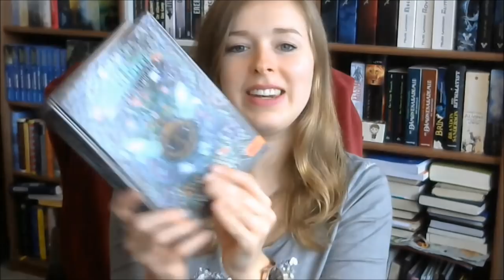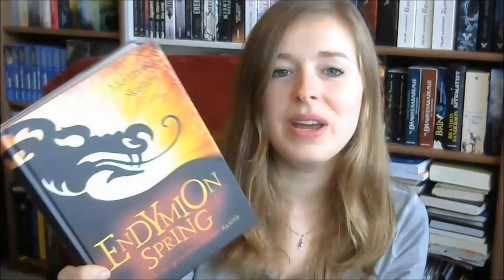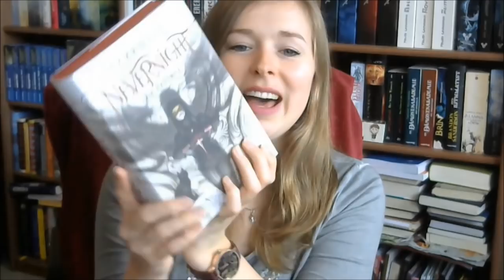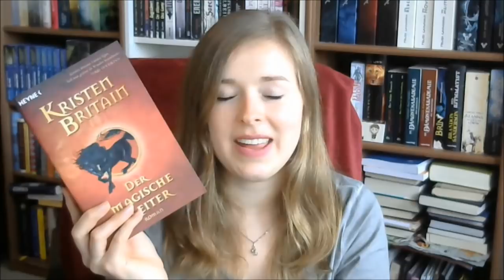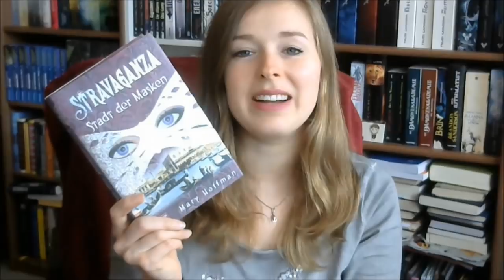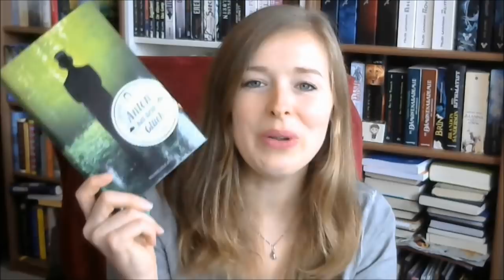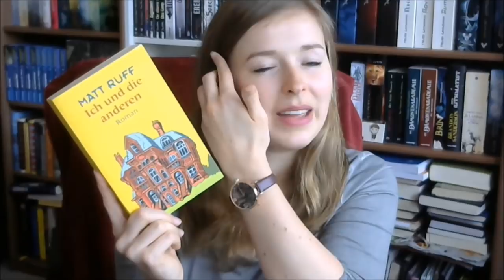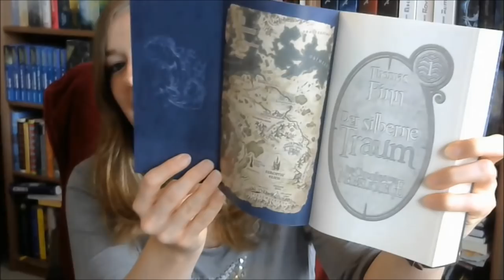Der Stephen King - Buchtitel - TAG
Vielen Dank an Jennys Lesestoff fürs Nominieren! Schaut auch unbedingt bei ihr vorbei:

Die Fragen:

1. Friedhof der Kuscheltiere:
Zeige ein Buch, in dem ein Tier eine wichtige Rolle spielt.
2. Sie:
In welchem Buch spielt ein Buch eine große Rolle?
3.Der Anschlag:
In welchem Buch geht es um Zeitreisen?
4. Carrie:
Nenne ein Buch mit einer weiblichen, starken und etwas durchgeknallten Protagonistin.
5. Das Bild:
In welchem Roman spielt ein Kunstwerk eine tragende Rolle?
6. In einer kleinen Stadt:
Zeige ein Buch, in dem es um einen oder mehrere besondere oder magische Gegenstände geht.
7. Der Talisman:
In welchem deiner Bücher geht es um Glück?
8. Der dunkle Turm:
Welches Buch fängt von der Stimmung unten an, um sich zum Ende hin richtig zu steigern?
9. Duddits:
Ein Buch mit einem unvergesslichen Protagonisten.
10. Joyland:
Ein Buch, das du liebst, viele aber total blöd finden.
11. Mr. Mercedes:
Ein Buch eines Autors, der sich an ein für ihn unbekanntes Genre wagt.